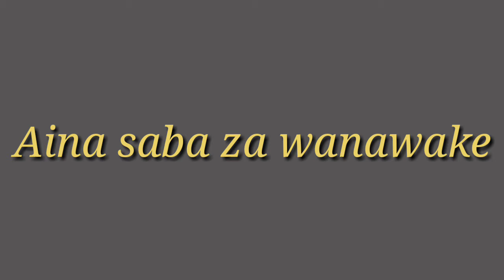Sikiliza hii kabla hujachagua mwanamke wa kuoa aina saba za wanawake chunga sana